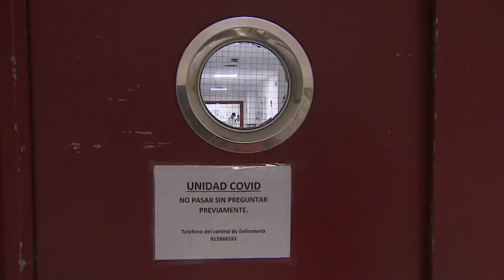España pasa del estado de alarma a la nueva normalidad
Tres meses y una semana después finaliza el estado de alarma con el que se decretó en España el confinamiento de la población para hacer frente a una mortífera epidemia de coronavirus que sigue siendo una amenaza, más severa ahora en el continente americano, donde se han registrado este jueves la mitad de los 150.000 nuevos contagios detectados en el mundo.

¡Visítenos!